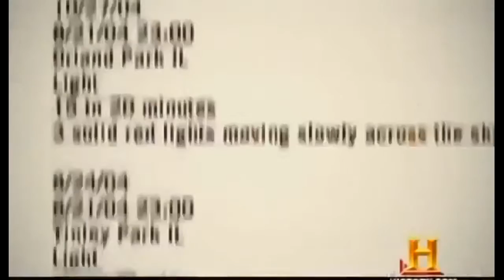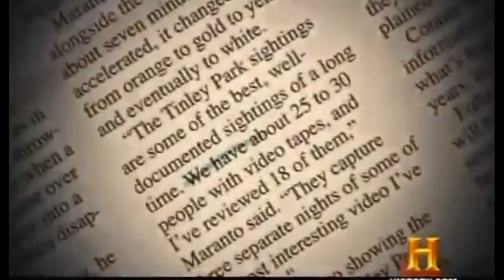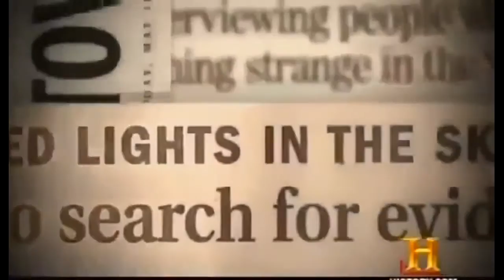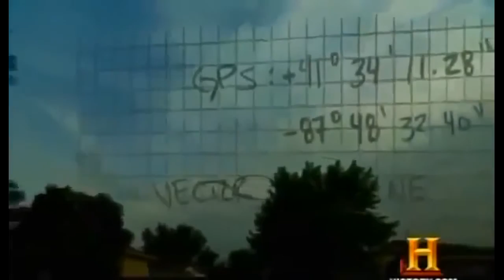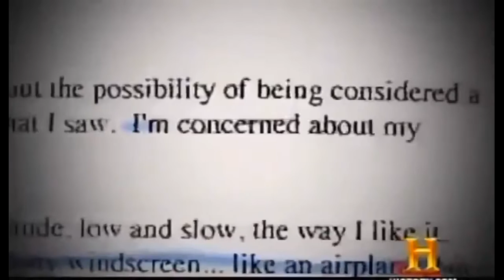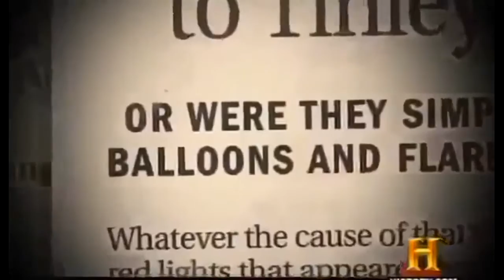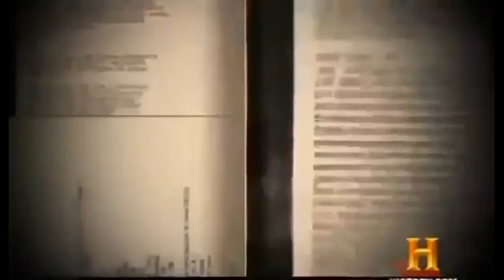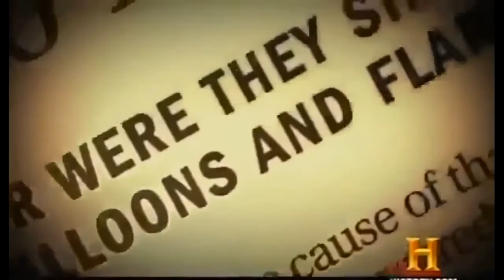UFOs File The Mass Sighting Illinois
New UFO Documentary Official